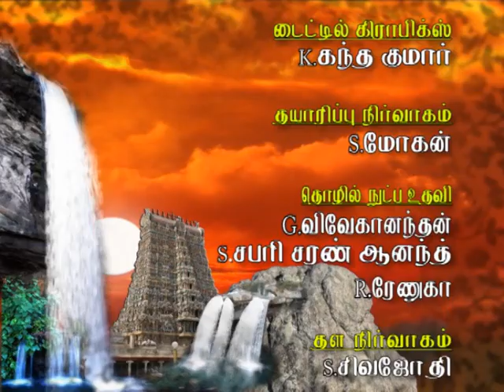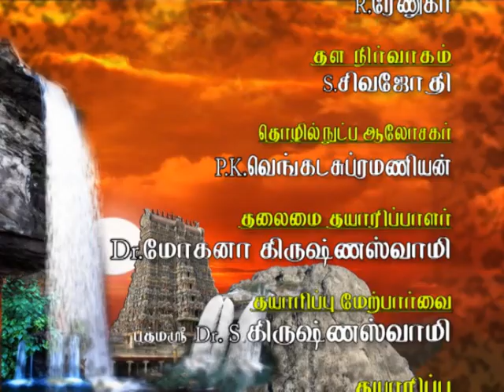Harikatha | Oothukkadu Venkata Kavi Charithram | Part 3 | 'Harikatha Ratna' Madurai T.N.Seshagopalan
Oothukkadu Venkata Kavi Charithram
Harikatha - Part 3

Rendered by
'Padma Bhushan' Awardee, 'Sangita Kalanidhi', 'Harikatha Ratna'
MADURAI T.N.SESHAGOPALAN
MADURAI R.RAJARAM - VOCAL SUPPORT
B.ANANTHAKRISHNAN - VIOLIN
V. SANKARA RAMAN - HARMONIUM
R.SANKARANARAYANAN - MRUDANGAM
A.V.KAMALAKANNAN - TABLA AND DOLKI
G.K.BALASUBRAMANYAM - TAMBURA